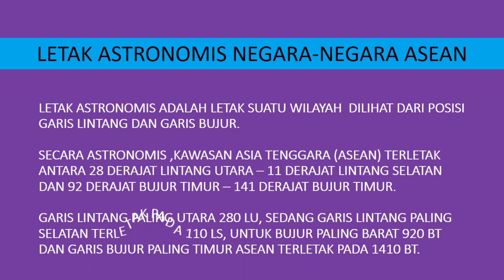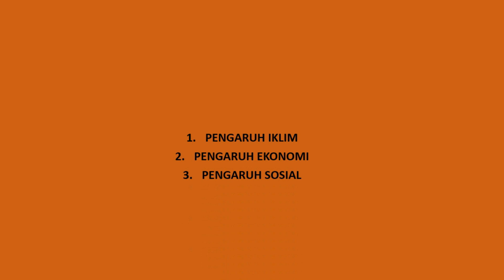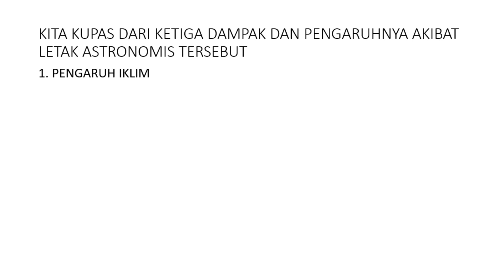IPS Kelas VIII 13 Juli 2020 Letak Astronomis Negara negara Asean